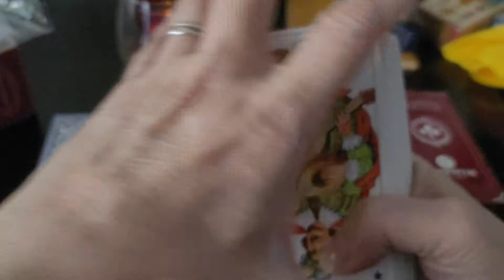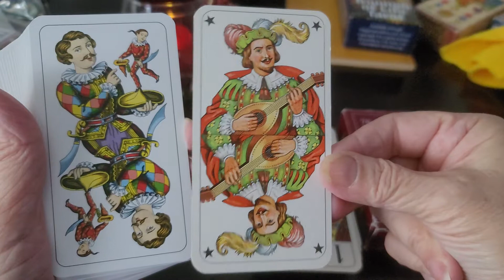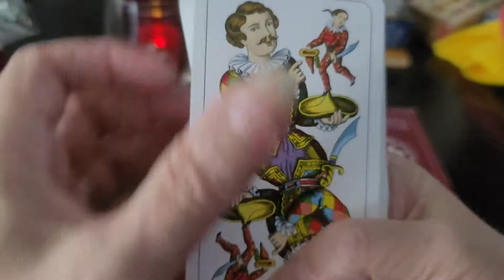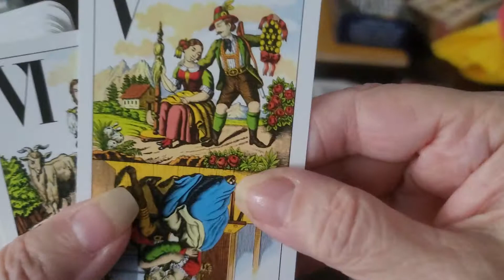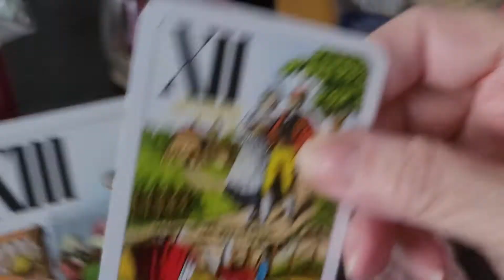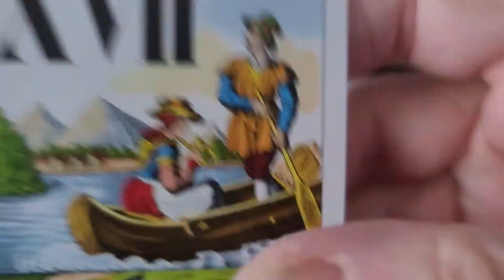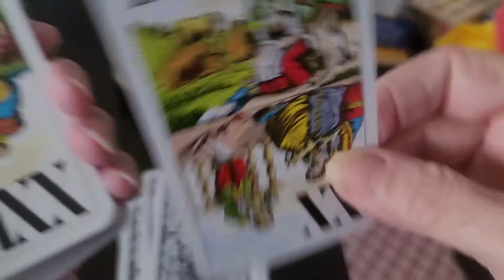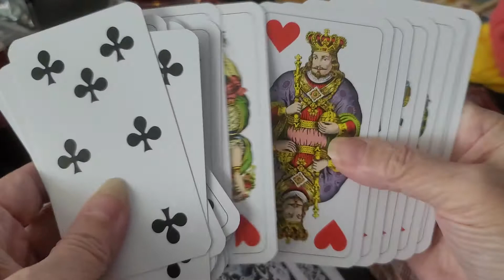Piatnik Tarock deck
For those of you who don't mind going down rabbit holes every now and then, here is a video showing a German Tarot deck created by Piatnik. It doesn’t seem to bear much similarity to the Jeu de Tarot in the scenic cards, only in having scenic trumps and more elegant non scenic pips than the French deck.

If you like how I interpret the cards you'll love one of my readings for yourself or to gift to a loved one:

If you like my videos, you'll love my classes!